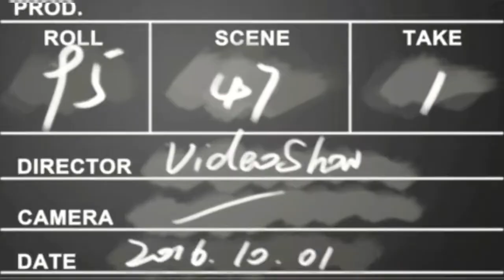truck canter berlian megah,cara menggambar truck oleng,truck viral by wahyudin a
assalamuallaikum,sahabat🙏😊 kali ini menggambar, truck canter berlian megah😉😁

truck oleng,truck viral.

,,cara menggambar truck,truck oleng😊 support ya sahabat semua like👍🏽share,subscribe🤝 nyalakan tanda lonceng🛎agar tidak ketinggalan episod selanjutnya😊 semoga sahabat semua di mudahka rejeki dan sehat selalu amiiin semoga channel ini selalu menghibur untuk semua. wassalamuallaikum